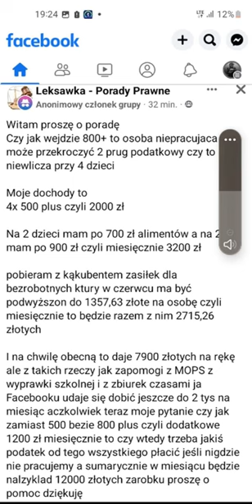Jak na bezrobociu wyciągnąć 12000 zł miesięcznie? (MADKI, 800+)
Nasza Grupa FB: Polski Związek Gitów na Wolności